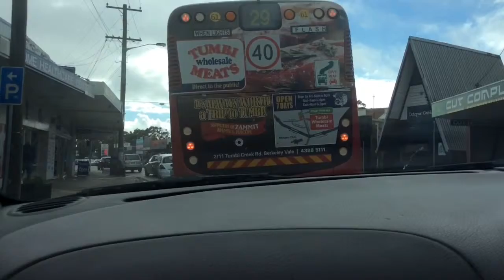Weather is bad